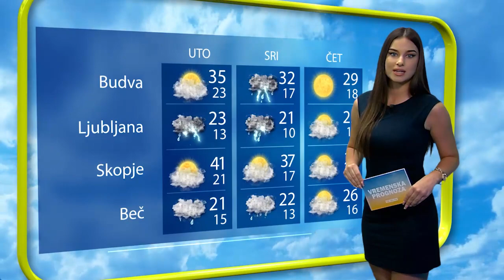Vremenska Prognoza 24 07 2023 Vece